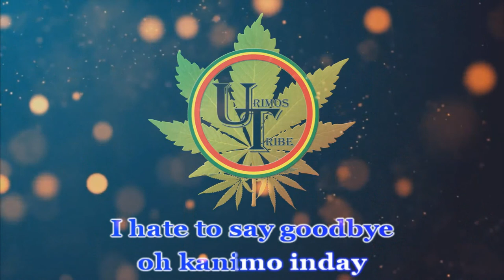Goodbye - Late Weekend